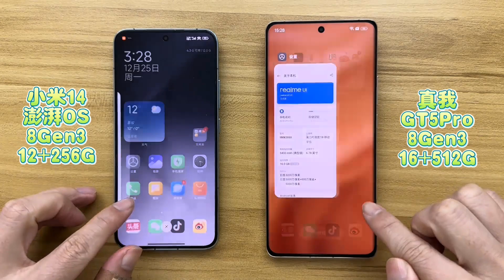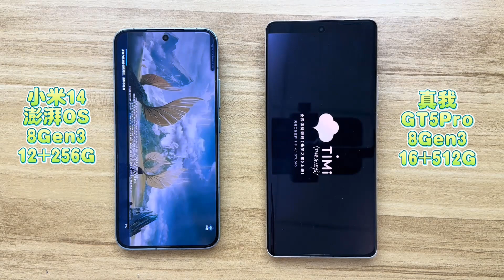Realme GT5 Pro vs Xiaomi 14 | SPEED COMPARISON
Thanks!